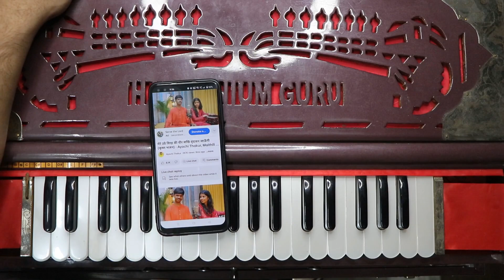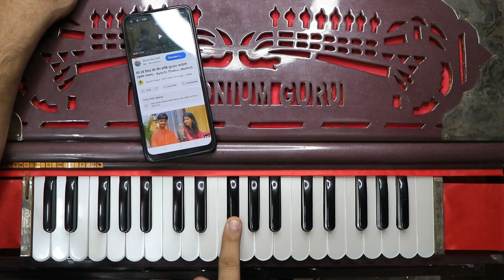किसी भी गाने को Live सुन के कैसे बजाये | Very Easy Harmonium Tutorial Step by Step